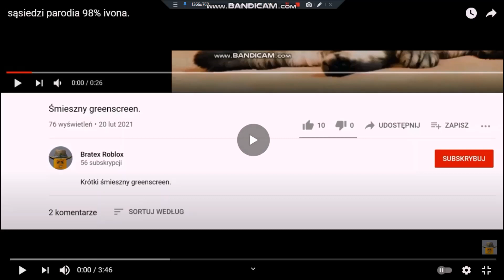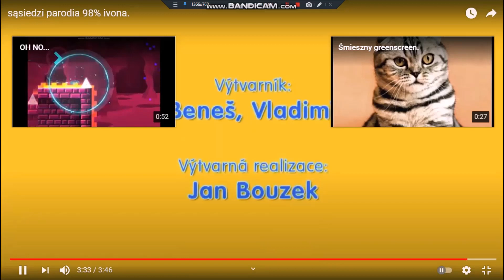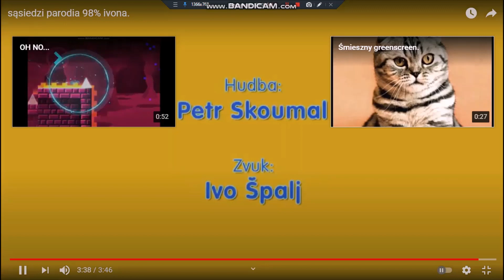😁🌵Robloxek reaguje: przeróbka sąsiadów brata